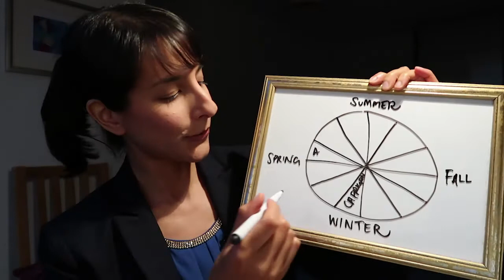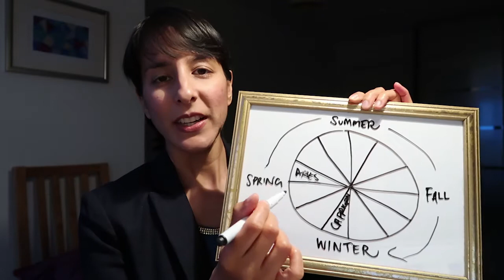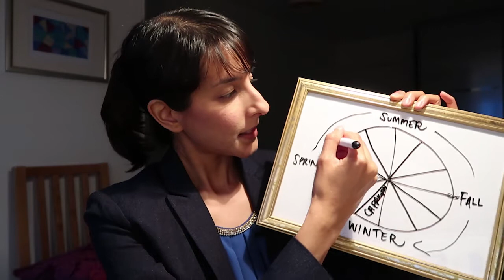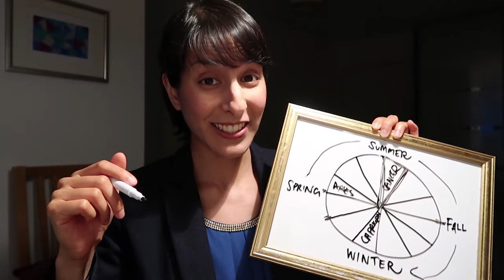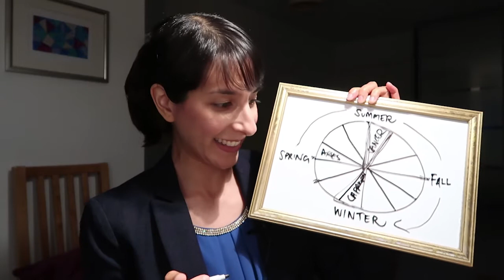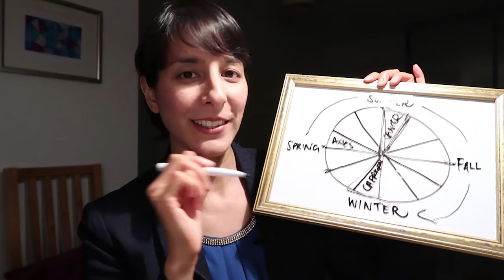CAPRICORN this is not a prediction // It's a SONG DEDICATION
Song title: You gotta be
Performed by: Des'ree

Capricorn, welcome to your song! As a practicing Vedic Astrologer, I wanted to dedicate a song to you that represents the energy contained in your sign.

What's more, if you are keen to find out whether or not you have planetary energy in the 10th house of Capricorn, then please visit my website or email me directly: